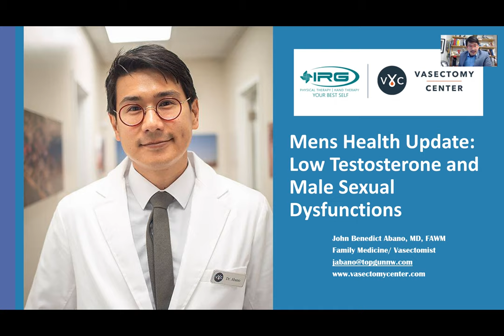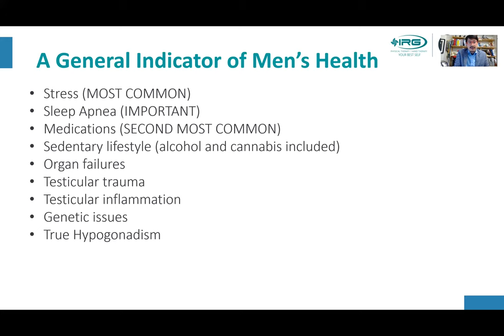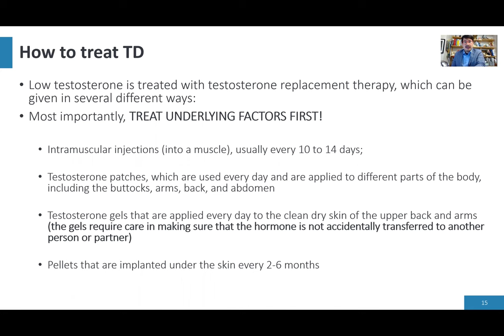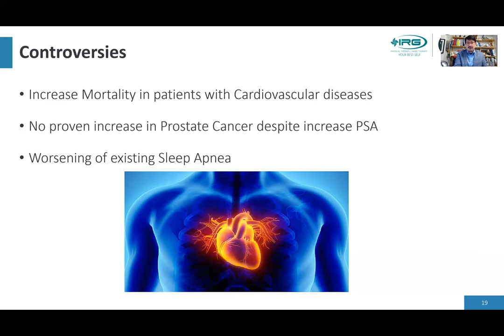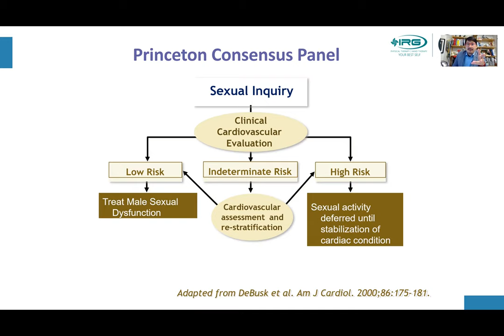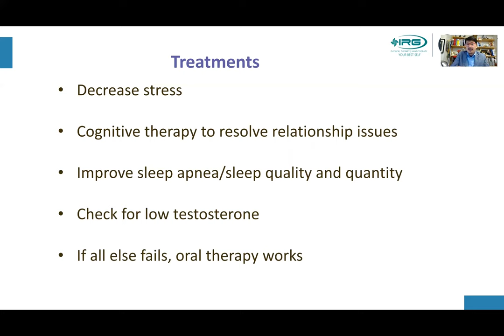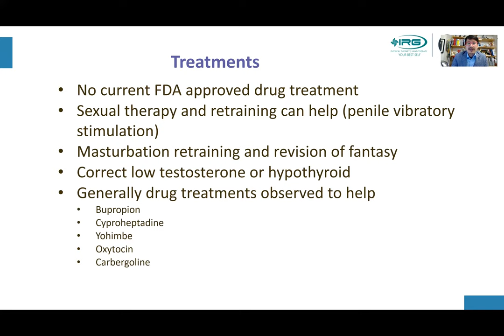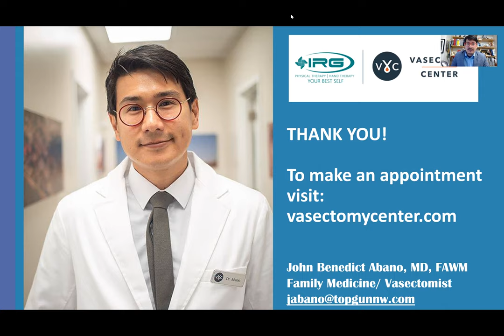Men's Health Webinar - Dr. John Abano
Dr. John Abano covers topics on men's health like testosterone, muscle, and sexual health.